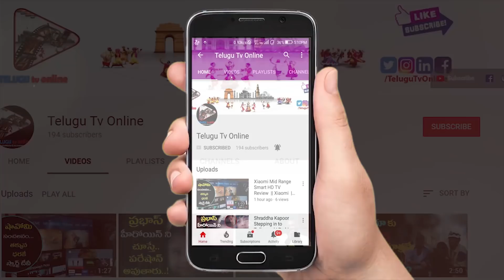Using this Oil your Weight will Reduce 4 kgs within 7 Days | Veeramachaneni Diet | Telugu Tv Online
Using this Oil your Weight will Reduce 4 kgs within 7 Days | Veeramachaneni Diet

Drumstick Curry by Kranthi Garu

Fish Fry for Veeramachaneni Diet

ButterMilk Prepared by Kranthi Garu

Sorakaya Masala Curry for Veeramachaneni Diet